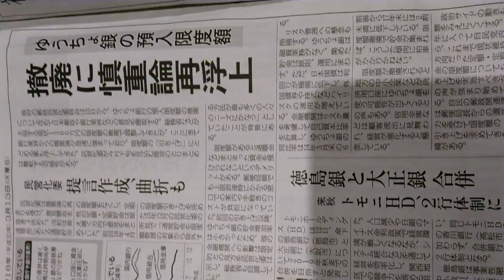2018年3月13日